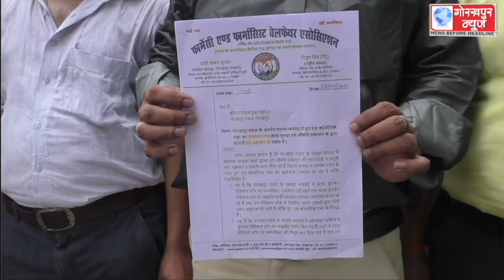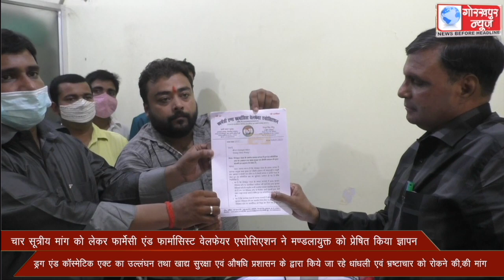चार सूत्रीय मांग को लेकर फार्मेसी एंड फार्मासिस्ट वेलफेयर एसोसिएशन ने मण्डलायुक्त को प्रेषित किया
चार सूत्रीय मांग को लेकर फार्मेसी एंड फार्मासिस्ट वेलफेयर एसोसिएशन ने मण्डलायुक्त को प्रेषित किया ज्ञापन, ड्रग एंड कॉस्मेटिक एक्ट का उल्लंघन तथा खाद्य सुरक्षा एवं औषधि प्रशासन के द्वारा किये जा रहे धांधली एवं भ्रष्टाचार को रोकने की,की मांग